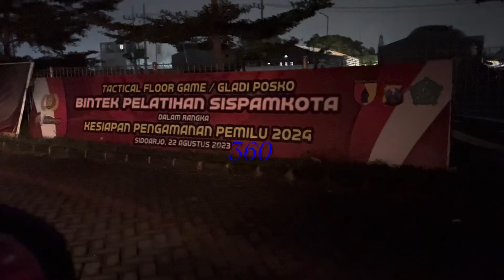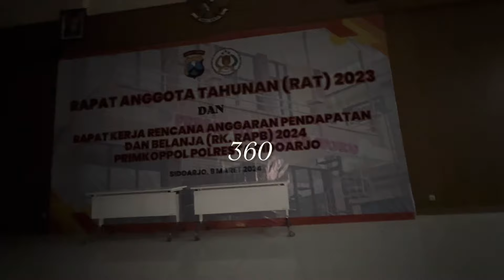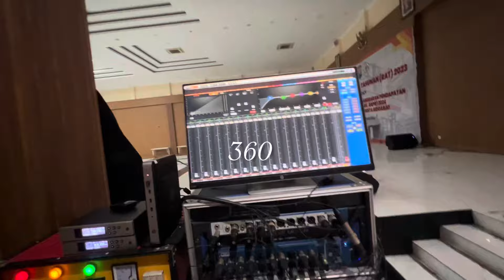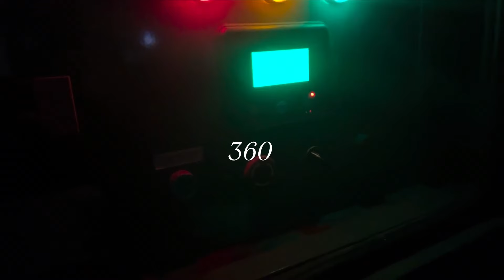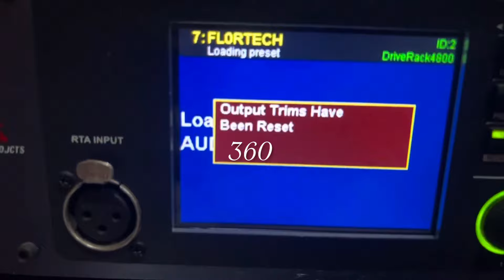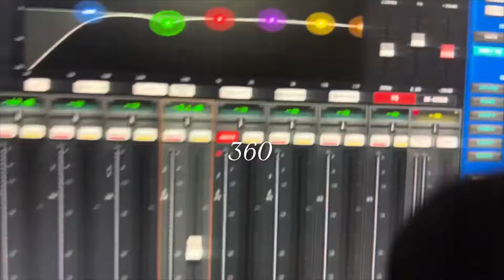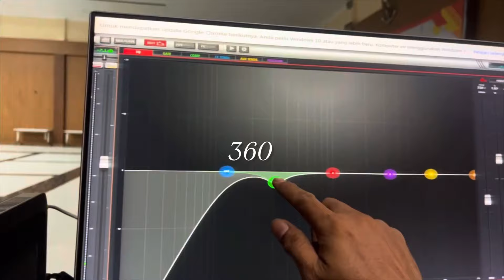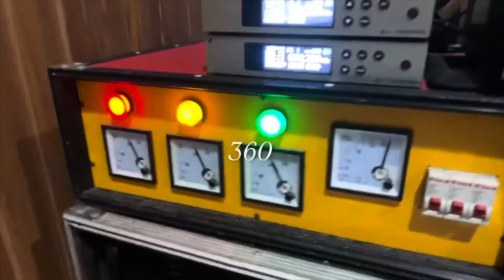LOUDIENG TENGA MALAM NUNGGU SAUR SEKALIAN